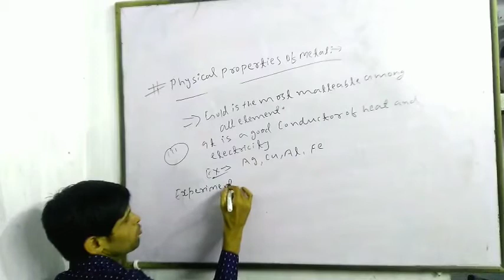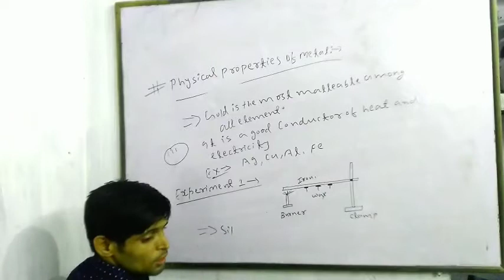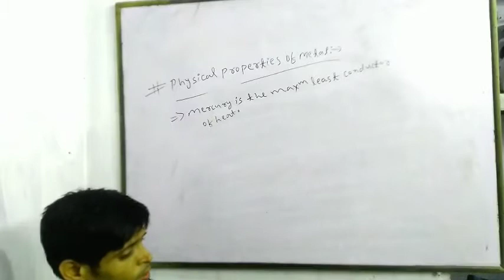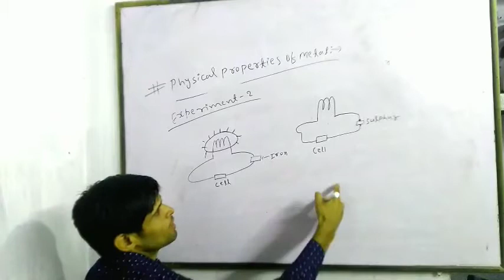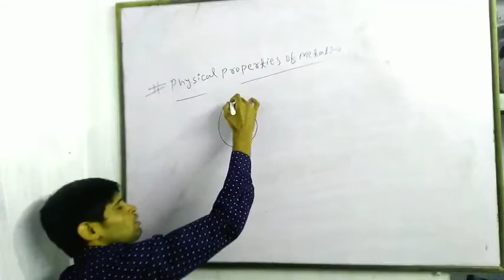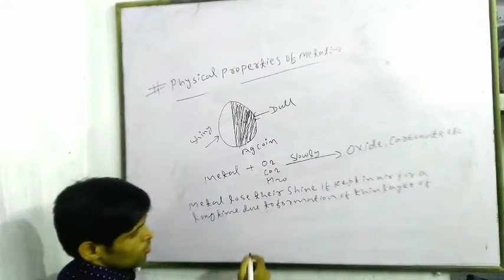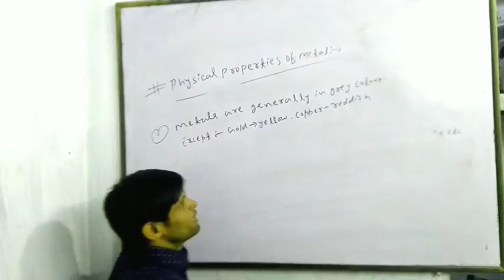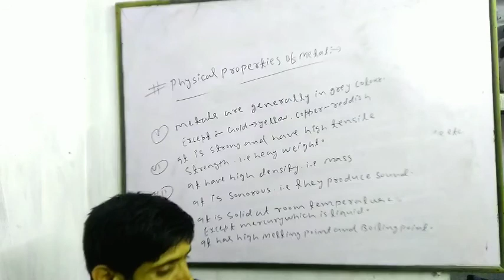Metal and Non-Metal|Physical properties of metal|cbse class 10|Lecture:-2|By Neeraj Sir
I am Niraj kumar. About this Video :- Student humare iss youtube channel pe cbse chemistry class 10 ka metal and non-metal se related topic ke bare mei details mei discuss kiya hu. iss lecture ko last tak jarur padhiyega.physical properties of metal ka complete notes and isse related problem solve kiya hai thaki aapo samajhane mei koi samasaye nahi ho.agar pasand aaya toh iss channel ko like aur subscribe karna matt bhuliyega aur apne dosto ko bhi share kardijiyega.